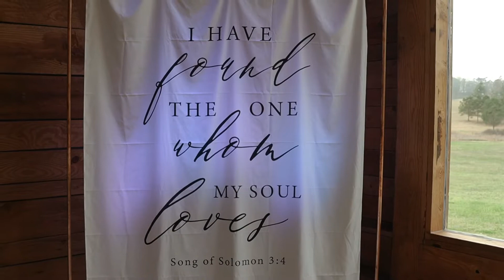Venue at Stonebrook Meadows | Wedding | Blair and Shane